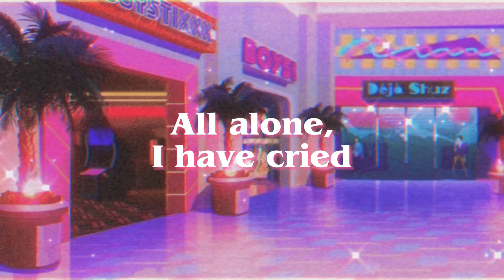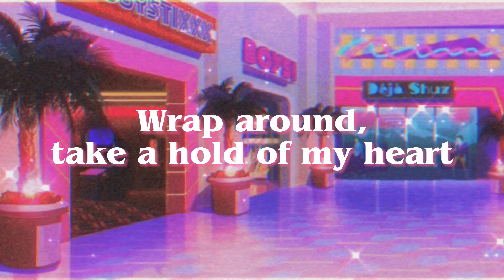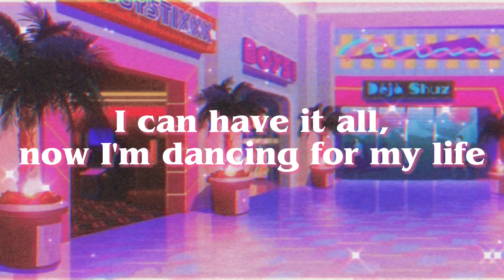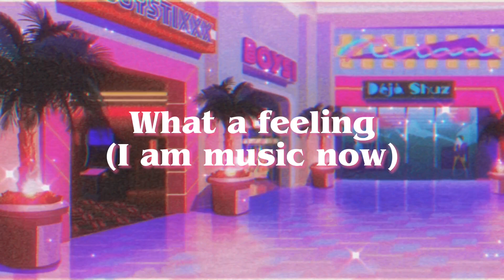Irene Cara - Flashdance…What a feeling (Lyrics)